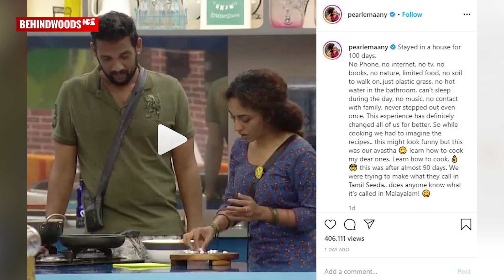നൂറ് ദിവസം Bigg Boss വീട്ടിൽ കഴിഞ്ഞു-എന്നിട്ടാണോ Lock Down | Pearle Maaney Shares Her Experience |TK